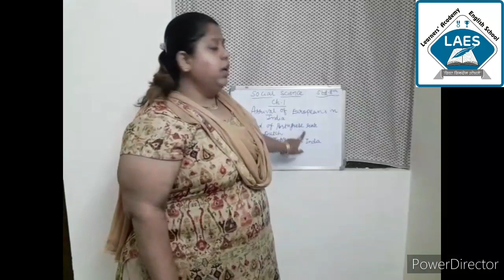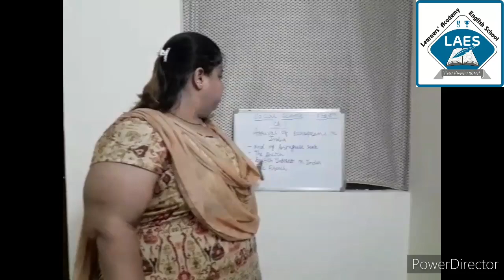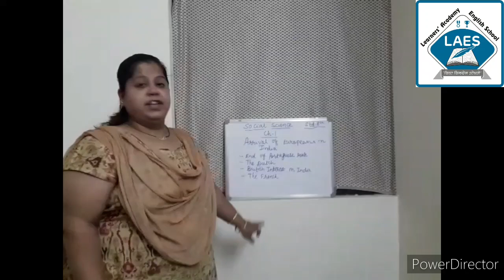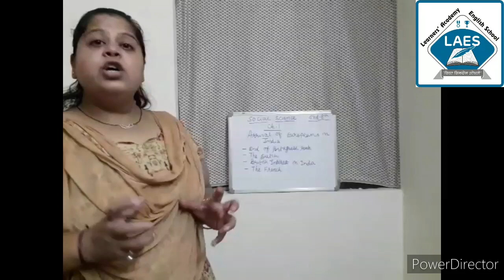std 8th social science ch-1 Arrival of Europeans in India part-2